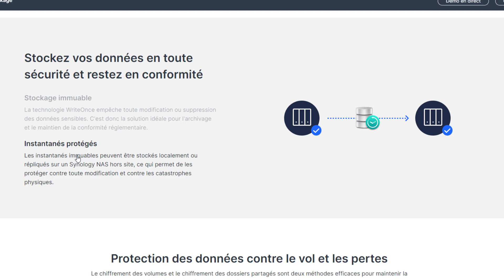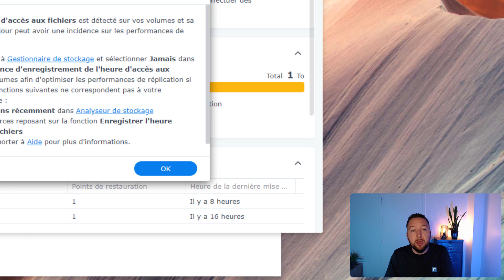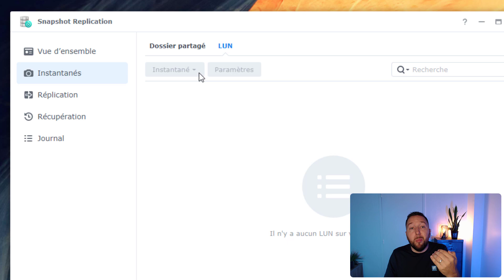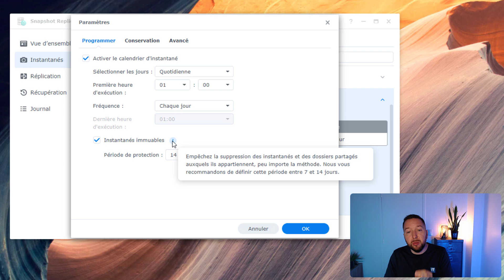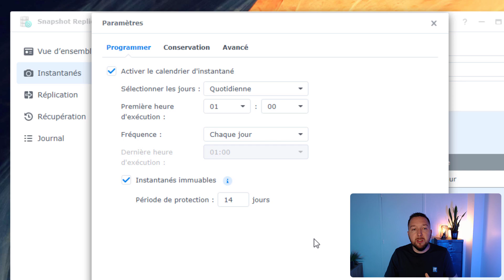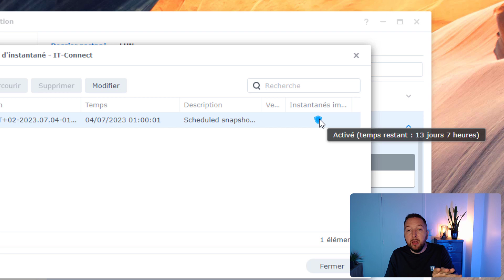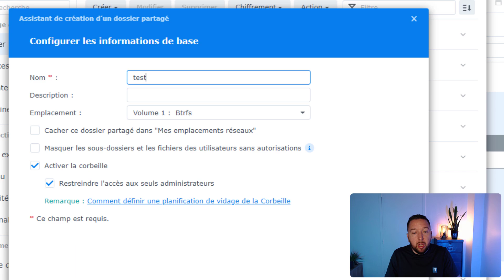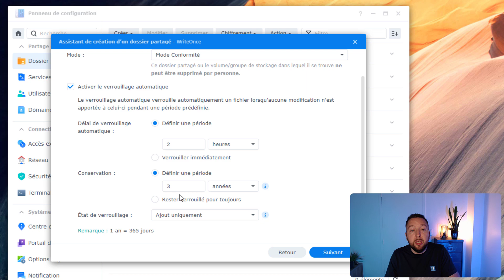NAS Synology : les snapshots immuables pour se protéger des attaques !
Vous souhaitez protéger les données de votre NAS Synology contre les cyberattaques, notamment les ransomwares ? Vous devriez vous intéresser de près à la fonctionnalité Snapshot immuable de DSM 7.2 ! Démo et explications en français.

00:00 Introduction
02:31 DSM 7.2 - Utiliser les snapshots immuables
* 08:07 Quelques mots sur WriteOnce
09:31 Conclusion

➡️ NAS Synology : protégez vos données des ransomwares avec les snapshots immuables

➡️ Comment faire un test de débit Internet sur un NAS Synology ?

➡️ Démarrer son NAS Synology à distance (Wake On LAN et Wake On WAN)

A découvrir aussi :

Active Backup : comment sauvegarder son serveur VPS sur son NAS Synology ?

Mon NAS : Synology DS220+

😘 Vous appréciez IT-Connect ? Offrez moi un café ou un peu plus...